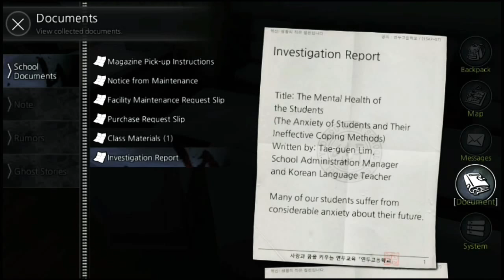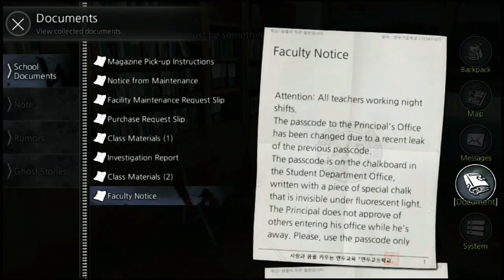BERTEMU BOCAH MICIN WKWKW || THE SCHOOL WHITEDAY ANDROID INDONESIA GAMEPLAY PART 5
Asslammualaikum wr.wb... Haloha kawan semua. Semoga kalian dalam keadaan sehat semua..
Kali ini kita bertemu bocah aneh.. siapakah bocah tersebutt...

Sosmed

Sebelumnya terima kasih banyak buat dukungannya...